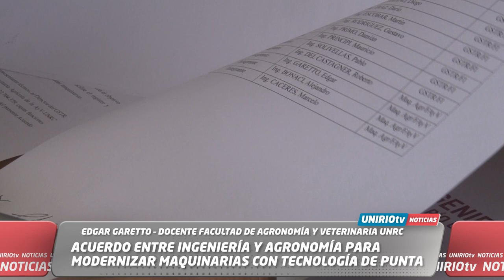ACUERDO ENTRE INGENIERÍA Y AGRONOMÍA PARA MODERNIZAR MAQUINARIAS CON TECNOLOGÍA DE PUNTA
EDGAR GARETTO – DOCENTE FACULTAD DE INGENIERÍA UNRC
UniRio TV
Universidad Nacional de Río Cuarto
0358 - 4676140